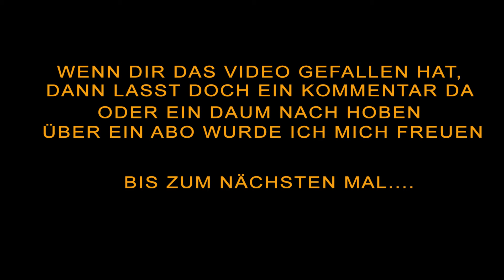PixARK | #10| Und wieder ein Pachy tot |Let's Play Deutsch | Gameplay German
Hallo...
Dies Video ist ein ausschnitt aus mein Live Stream...

Willkommen in PixARK, einer weiten wilden Welt voller gefährlicher Dinosaurier, magischen Wesen und endlosen Abenteuern! Um in diesem geheimnisvollen Land zu überleben, musst du sowohl wilde als auch verschmuste Kreaturen bändigen, technisch hoch entwickelte und magische Werkzeuge fertigen und deine eigene Basis aus einzelnen Würfeln aufbauen.
Dank des leistungsstarken Figuren-Erstellungstools, einer unbegrenzten Anzahl an Voxel-basierten Karten und prozedural generierten Missionen werden deine PixARK-Abenteuer zum einzigartigen Spielerlebnis. Schließe dich mit deinen Freunden zu einem Stamm zusammen oder spiele allein. Baue eine gewaltige Festung oder begebe sich auf ein Abenteuer einer weitläufigen Höhle. Reite auf dem Rücken eines Drachen und zerschmettere deine Feinde mit einer Zauberstab, oder reite auf einem mächtigen T-Rex und zerstöre deine Gegner mit einem Raketenwerfer. In der Welt von PixARK kannst du spielen, wie du willst – solange du überlebst!
MFG
Black Shadow

►Spenden sind natürlich optional und freiwillig! Und wenn, dann übertreibt es bitte nicht.

MFG

Black Shadow